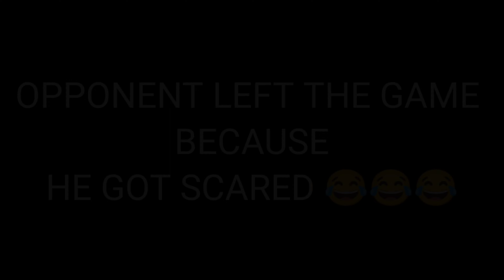POWER OF my self confident?😱Xiaomi⚡para SAMSUNG A3,A5,A6,A7,J2,J5,J7,S5,S6,S7,S9,A10,A20,A30,A50//FF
POWER OF  my self confident?😱Xiaomi⚡para SAMSUNG A3,A5,A6,A7,J2,J5,J7,S5,S6,S7,S9,A10,A20,A30,A50,A70

IPHONE🔥 7 PLUS⚡️ M1014🚀

DESERT + EMOTE LEVEL 999⚡😱 - para SAMSUNG,A5,A6,A32,J5,J7,S5,S6,S7,S9,A10,A20,A30,A50,A70FEFIRE,